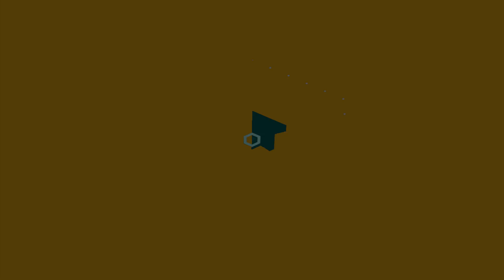ANIMAIS FANTÁSTICOS | 14 Curiosidades que você não sabia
Você sabia que Eddie Redmayne e Jude Law não foram as únicas opções para seus papeis? E que Ezra Miller fez descobertas únicas sobre seu personagem Credence? Assista ao vídeo para saber mais sobre os bastidores dos dois filmes da saga "Animais Fantásticos".

Compre os livros da série através dos links:
- Animais Fantásticos e Onde Habitam (capa dura, ilustrado)
- Animais Fantásticos. Os Crimes de Grindelwald